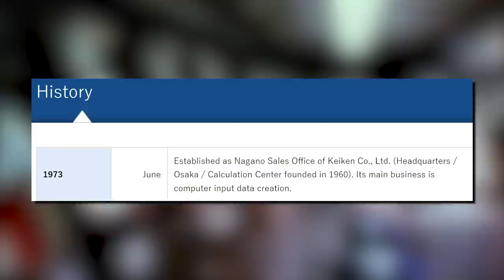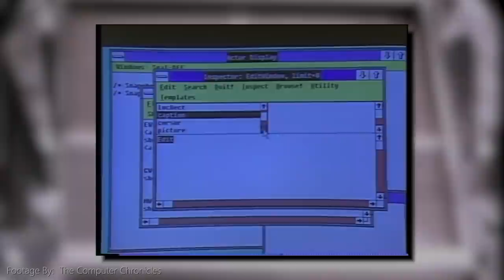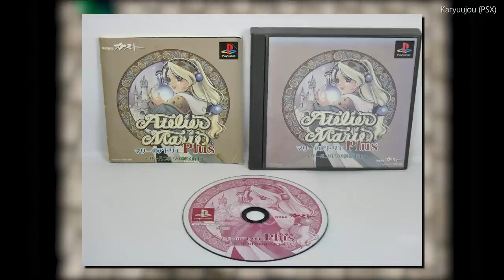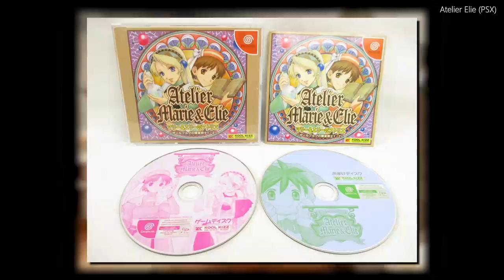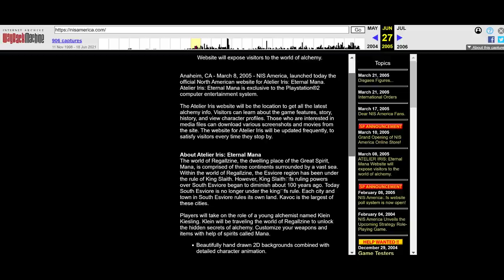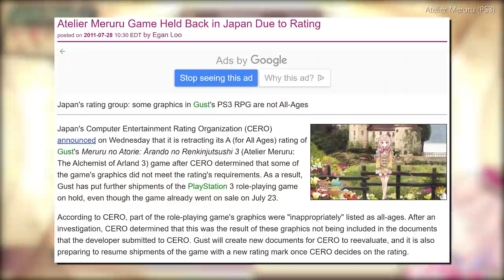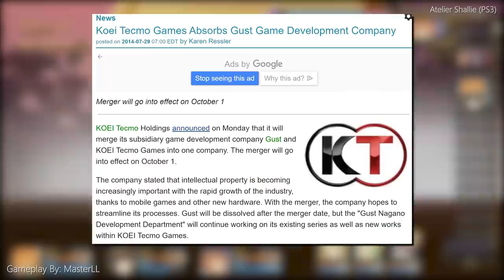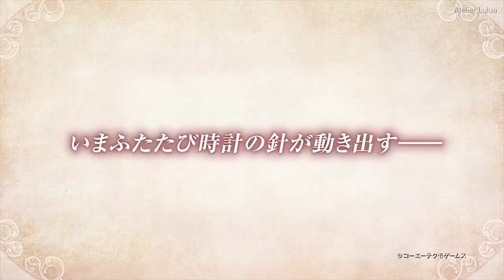Gust Co: Through The Ages - A Brief Historical Overview (Atelier, Ar Tonelico etc) - Tarks Gauntlet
Use the code "kolzcje6bux" for in-game rewards.

Gust is one of todays longest standing JRPG developers. A title they wouldn't be able to claim if it weren't for their characteristic perseverance and endless drive to keep improving according to their fan feedback.

Most people know them today for their Atelier Series (Atelier Ryza, Rorona, Lulua, Marie, Elie etc) though they always had at least 1 more project on the go outside of that. Today we're going to take a brief look through their history and chart the course of their development!

0:00 - Intro
2:18 - Before Gust
4:56 - Gusts first titles
15:34 - The worlds first Computer Virus in a console game
18:56 - Atelier travels Worldwide
25:17 - Koei Tecmo buys Gust
32:49 - Modern Gust and closing observations
37:04 - Slug